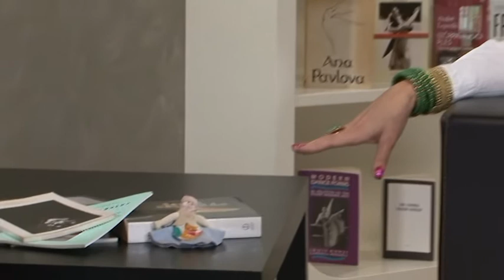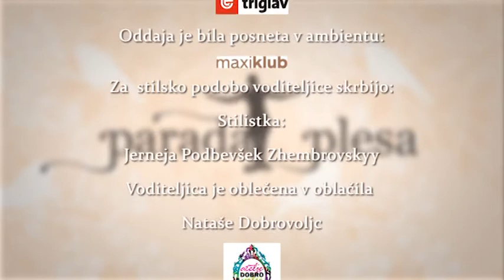PARADA PLESA (DANCE PARADE) 23.02.2016 Gaj Žmavc & Katjuša Premk & Artifex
V Paradi plesa, edini oddaji o plesu na slovenskih televizijah vabljeni k ogledu intervjuja s plesalcem Gajem Žmavcem, ki je član mariborskega baletnega ansambla. Predstavljamo vam tudi svetovno prvakinjo v hiphop duetu Katjušo Premk ter reportažo o gostovanju dveh hiphop pedagogov s Poljske Manieka in Sandy, ki sta poučevala v plesnem klubu Artifex. Parada plesa, vsak drugi torek zvečer, ker je dan s plesom odličen dan!